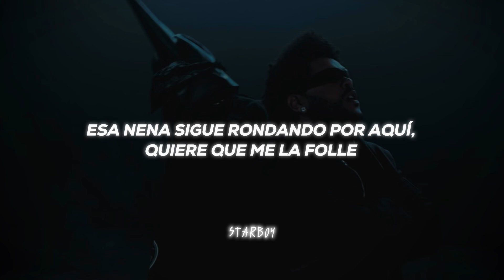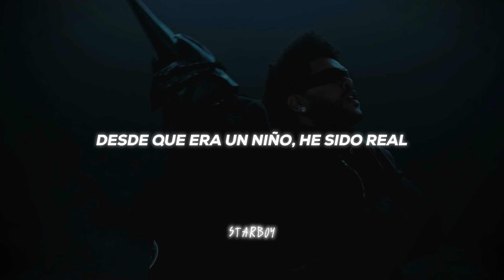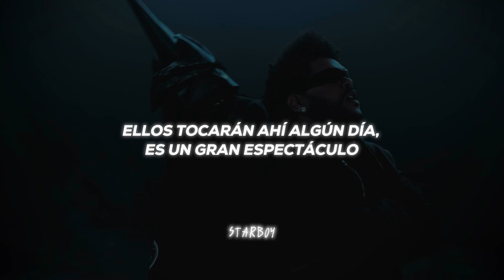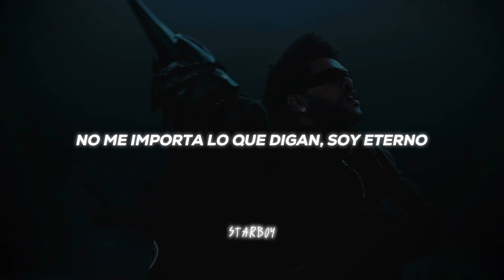Timeless - The Weeknd & Playboi Carti | subtitulado al español